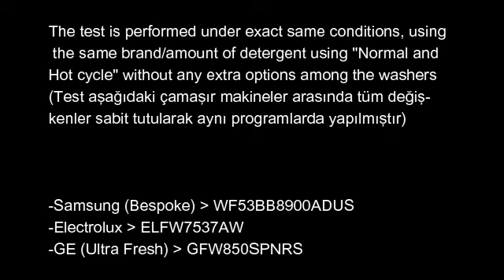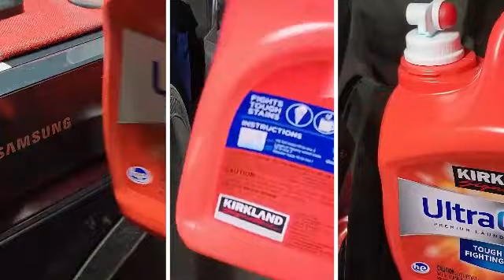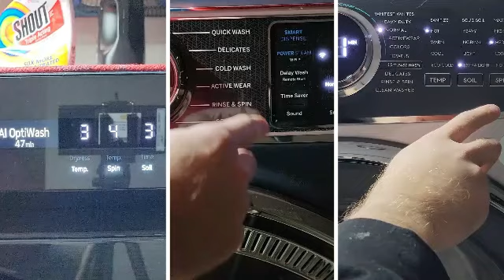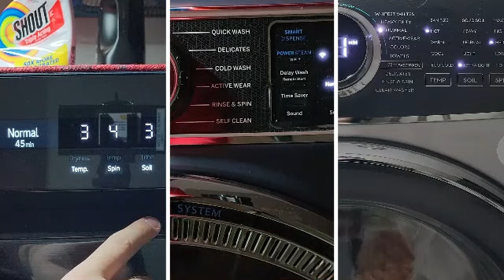STAIN TEST 📣📣 Samsung(Bespoke) vs GE(Ultrafresh) vs Electrolux(ELF)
0:00-entry
0:38-loading items
1:29-measuring detergent
2:53-selecting cycle
3:42-start of the test
1:05:29-results

This is the tough Stain Battle of 3 top rated front load washers in USA. They are all extremely well-rated and take place in the very first front row in appliance stores. But which one is actually washing the best? Which one is worth buying? Let me know down in the comments section.
Selam sevgili dostlar,
Abd 'de 3 ileri gelen ve beyaz eşya dükkanlarının en ön sıralarında yer alan önden yüklemeli çamaşır makineleri arasında leke testi yapıyoruz. Sizce hangisi en iyi sonuç çıkardı? Hangisi almaya değer? Yorumlar kısmına düşüncelerinizi yazmayı unutmayın!!